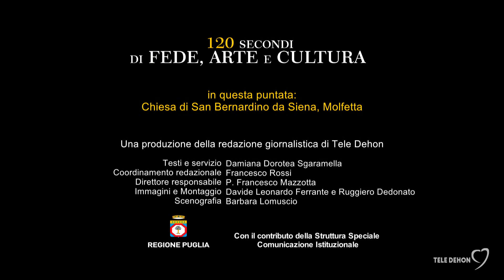120 secondi di Fede, Arte e Cultura - Chiesa di San Bernardino da Siena, Molfetta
Oggi vi raccontiamo alcune curiosità sulla Chiesa di San Bernardino a Molfetta. In origine, la ricca borghesia locale assunse un ruolo di rilievo commissionando cappelle e altari di pregio. Esempi di culto e arte destinate a durare nel tempo.